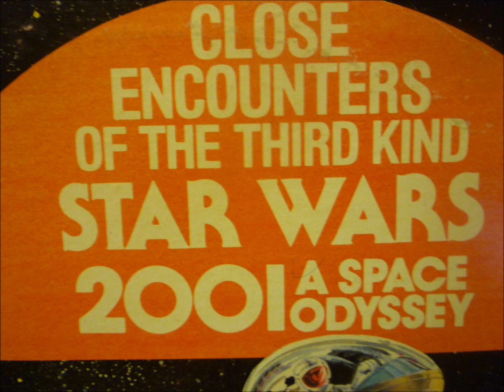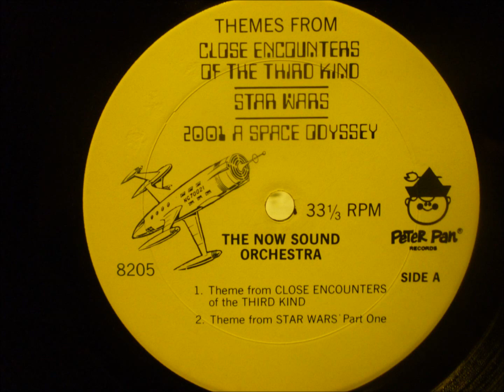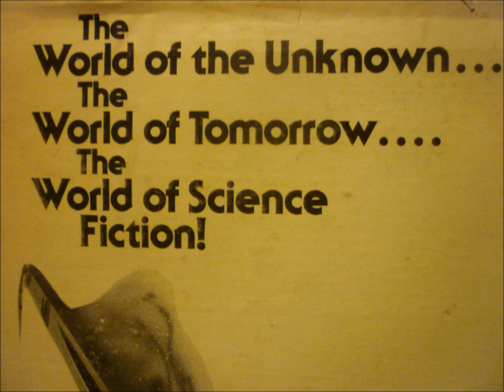Theme From Star Wars Part 2 - Now Sound Orchestra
The World of the Unknown...
The World of Tomorrow...
The World of Science Fiction!

The 1970's have produced three of the biggest, most popular Science Fiction pictures of all time - 2001: A Space Odyssey, Star Wars, and Close Encounters of the Third Kind.

And Peter Pan Records, through the brilliant sounds of the Now Sound Orchestra, has captured the thrills and excitement from these pictures in one album.

First there's 2001: A Space Odyssey, the story that puts today's man into tomorrow's spacecraft. Man has successfully manipulated his natural environment and conquered the unknown fears of interplanetary travel. He prepares for what comes next, in the suspenseful year, 2001.

Then there's Star Wars, where Luke Skywalker, the 21-year old daredevil, challenges the storm troopers of a distant galaxy on a dangerous mission - only to find that the force of life becomes the power of death. Little did Luke know that trying to rescue the beautiful princess, who was held captive, would lead him to a desperate encounter on the enemy battle station known as Death Star.

And speaking of Encounters, Close Encounters of the Third Kind could be the biggest, most exciting picture of all time! To all of humanity, Close Encounters meant the beginning of the most dramatic discovery that WE ARE NOT ALONE.

Roger E. Flax, Ph.D.

SIDE A
1. Theme from - CLOSE ENCOUNTERS of the THIRD KIND
2. Theme from - STAR WARS - Part One

SIDE B
1. Theme from - STAR WARS - Part Two
2. Theme from - 2001 A SPACE ODYSSEY

This Spaceship has a SOLAR SAIL which is a thin membrane at the rear of our Space Ship. The SOLAR SAIL absorbs raw sunlight and transforms it into energy to fuel the powerful Ion Engines.